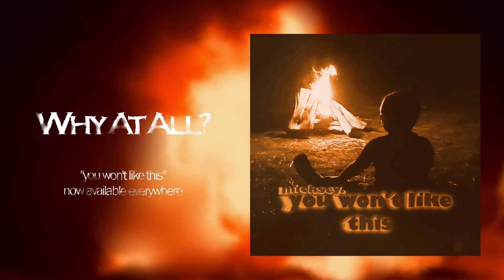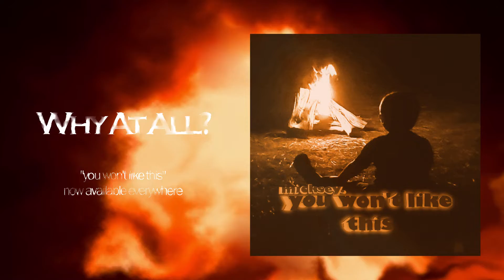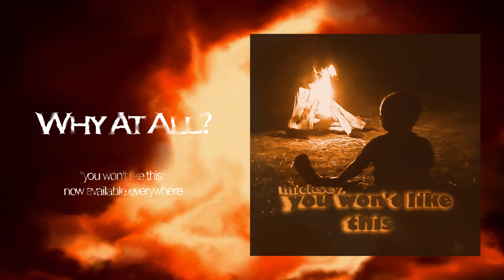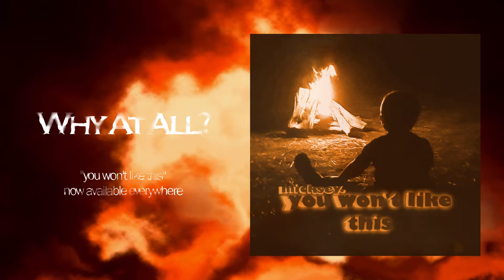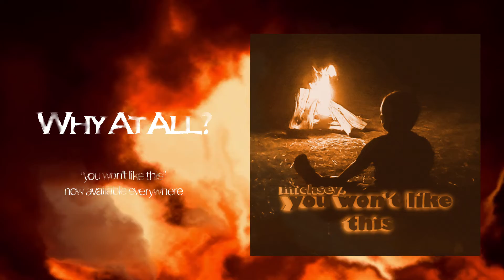micksey. - Why At All? ("You Won't Like This" Re-Released)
a re-release of "You Won't Like This" is now available everywhere

-why at all?-

it's pouring out, the fear you've held in
dripping past the brow, inevitable tailspin
take a seat now, breathe it all in
let it out now, be proud of the height you're falling from

the day will come where you become
more than the cover of an outcome

if they won't see at all
then, why let them see at all?
x2

can you keep it down?, i'm trying to sleep here
all i hear is the sound of my name being smeared
time to walk around until my legs get tired
it's funny how this pain doesn't matter to you

slicing through my open wounds
infected by the shit you do

if they can't see at all
x2

"even though we're out in the country
there's too much electronics anymore
even people who are, ya know
half a mile away, a mile away who are just radiating junk
and it makes it difficult on the weaker signal-bands
but, uh, i'll look around for you and we can do it again"

they're breaking in
they're breaking in to my mould

-end-